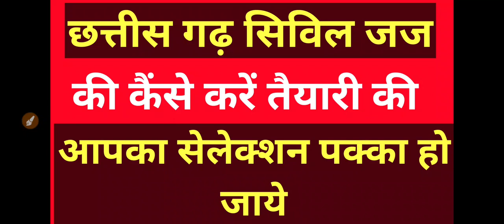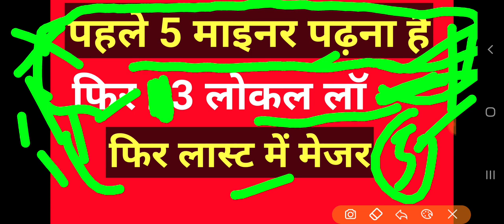chattisgarh civil judge exam 2022 ki taiyari kainse kre cg cj ko kainse nikale exam ki ranniti kain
chattisgarh civil judge exam 2022 ki taiyari kainse kre cg cj ko kainse nikale exam ki ranniti kain cgcj syllabus kaunse pade taki selection ho jaye